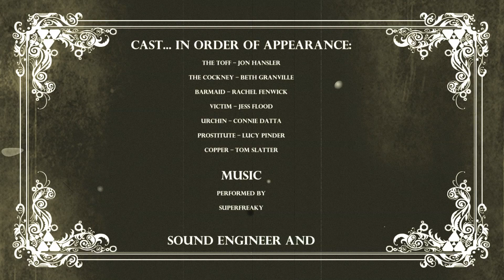The Cockney & the Toff: A Victorian Encounter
Written by Nina Crane @ninacrane14

Cast:
Beth Granville @bettygranville
Jonathan Hansler @jonhans
Lucy Pinder @LPinderOfficial
Rachel Fenwick @RachelFenwick
Tom Slatter @thetomslatter
Jess Flood @Jess_Flood
Connie Datta

Crew:
Graham Trelfer
Gareth Moore @mooregareth
Nina Crane @ninacrane14